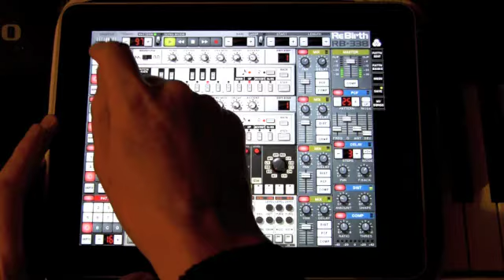ReBirth - Sloppy Seconds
A bit of a sloppy edit I'm afraid and the tune is a little repetitive, but I wanted to do something a little slower and melodic !